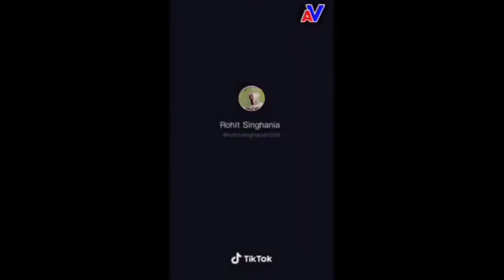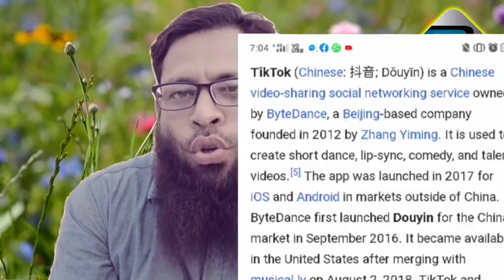মুসলিমের সন্তানেরা Tik Tok বয়কট করুন_HD] By Md Sahinor rahaman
মুসলিমের সন্তানেরাTik Tok বয়কট করুন।